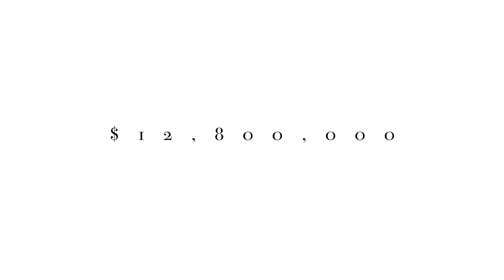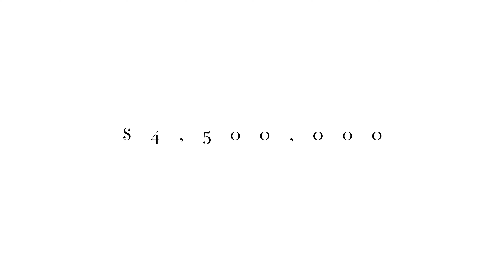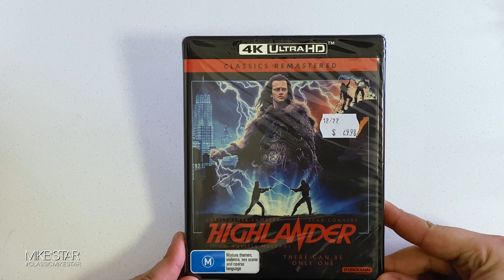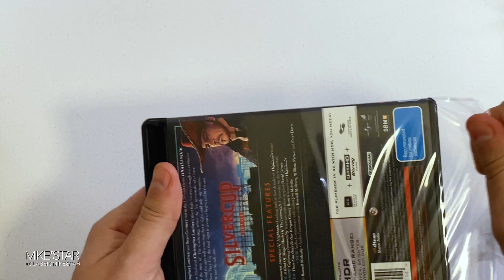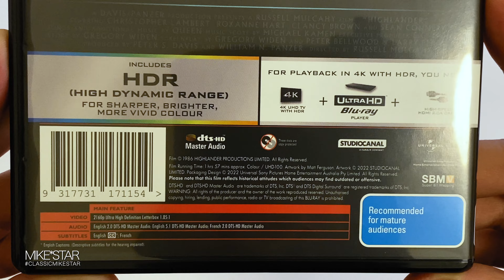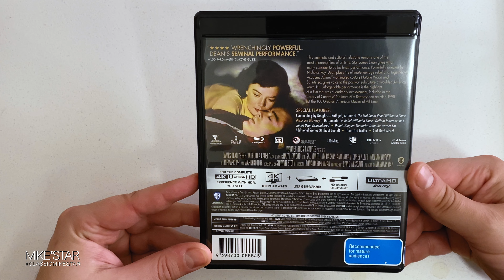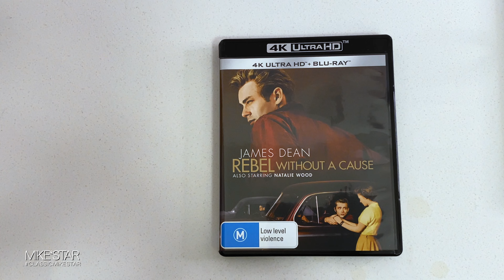4K Ultra HD Blu-Ray: Highlander (1986) and Rebel Without A Cause (1955)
Officially Reviewing/Unboxing: Highlander (1986) and Rebel Without A Cause (1955) on 4K Ultra HD. Through specs, production, reception, synopsis. And finishing off by: opening the sealed 4K UHD Blu-Rays and showcasing the overall inside/out of these titles! Enjoy! Like! & Comment!

00:00 - START
00:38 - HIGHLANDER SPECS/MOVING RATING
00:54 - CAST & CREW (HIGHLANDER)
01:40 - BUDGET (HIGHLANDER)
02:00 - PRODUCTION & RECEPTION (HIGHLANDER)
02:07 - RUNNING TIME (HIGHLANDER)
02:14 - MUSIC (HIGHLANDER)
02:41 - SHOOTING LOCATIONS (HIGHLANDER)
03:02 - SYNOPSIS / ON-SCREEN RESOLUTION (HIGHLANDER)
05:21 - REBEL WITHOUT A CAUSE (1955) CAST & CREW
06:20 - PRODUCTION & RECEPTION (REBEL WITHOUT A CAUSE (1955))
07:14 - REBEL WITHOUT A CAUSE (1955) 4K UHD RATING
08:06 - REBEL WITHOUT A CAUSE (1955) MOVIE RATING
08:12 - SYNOPSIS (REBEL WITHOUT A CAUSE (1955))
10:45 - UNBOXING
14:15 - OUTRO

BEST REGION FREE BLU-RAY PLAYER.
LINK TO DIRT CHEAP REGION FREE BLU-RAY PLAYER -

STAY UPDATED.

MIKE*STAR

M*S